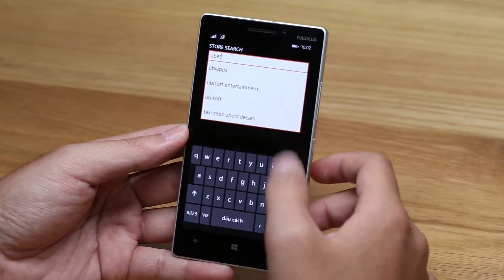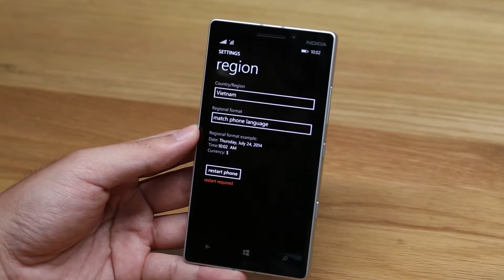Windows Phone 8.1 Word Flow Keyboard - Full Review